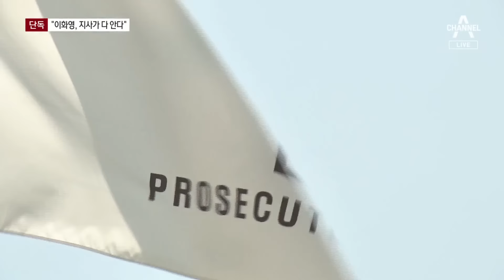[단독]이화영, 김성태에 “이재명이 대납 알고 있다”…공소장에 담긴 발언 | 뉴스A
[단독]이화영, 김성태에 “이재명이 대납 알고 있다”…공소장에 담긴 발언

이재명 민주당 대표 불법 대북송금 사건으로 기소됐죠. 저희 채널A가 취재한 공소장 내용에는 이화영 전 부지사가 쌍방울 측에 송금을 요청하면서 "이재명 지사가 다 알고 있다"고 말한 내용이 담긴 것이 확인됐습니다. 손인해 기자가 단독 보도합니다.

〈평일〉
08시 00분 라디오쇼 정치시그널 (유튜브 라이브)
08시 50분 김진의 돌직구 쇼
10시 20분 김진의 더라방 (유튜브 라이브)
12시 00분 뉴스A 라이브
15시 50분 강력한 4팀
17시 20분 뉴스TOP10
19시 00분 뉴스A

〈주말〉
12시 00분 토요랭킹쇼·뉴스A 라이브
17시 40분 뉴스TOP10
19시 00분 뉴스A

〈평일〉
08시 00분 라디오쇼 정치시그널 (유튜브 라이브)
08시 50분 김진의 돌직구 쇼
10시 20분 김진의 더라방 (유튜브 라이브)
12시 00분 뉴스A 라이브
15시 50분 강력한 4팀
17시 20분 뉴스TOP10
19시 00분 뉴스A

〈주말〉
12시 00분 토요랭킹쇼·뉴스A 라이브
17시 40분 뉴스TOP10
19시 00분 뉴스A